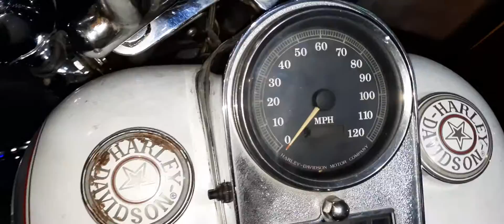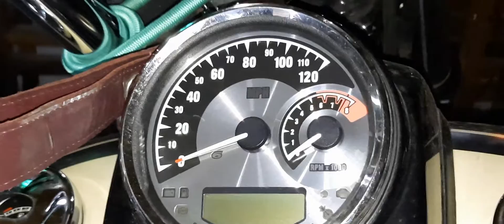MOTOCICLETAS CÓMO USARLAS, RECOMENDACION DE UN EXPERTO